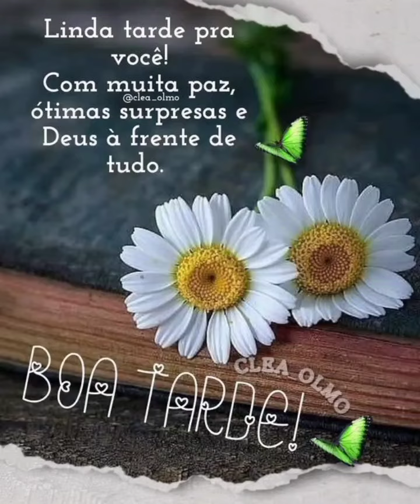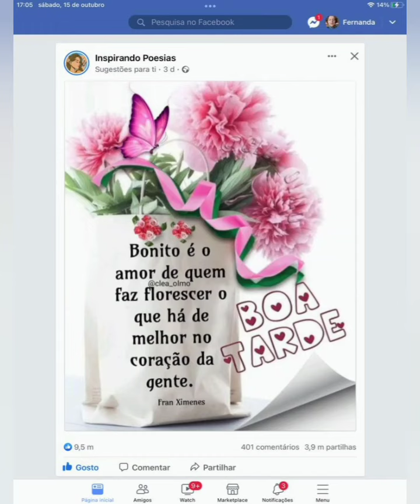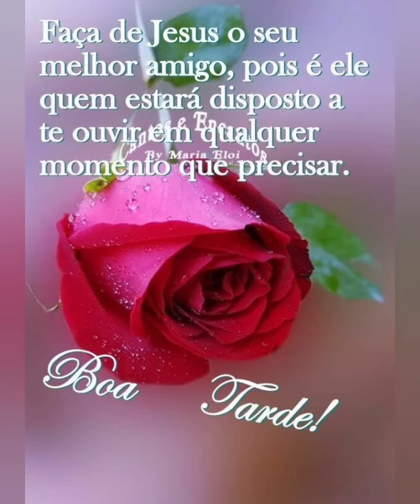linda mensagem de boa tarde fica na paz